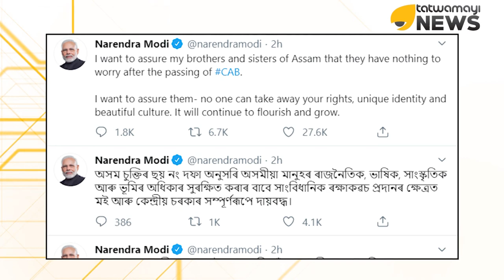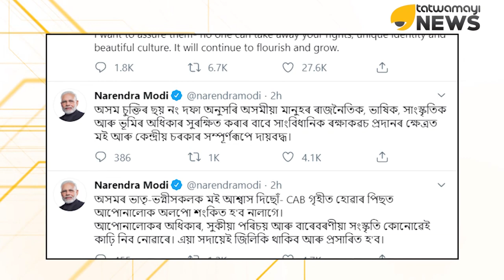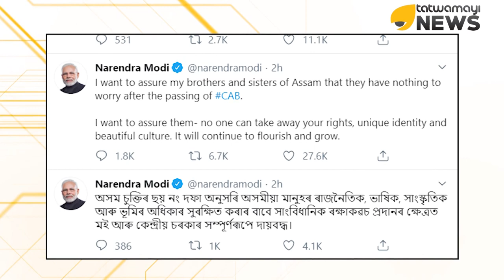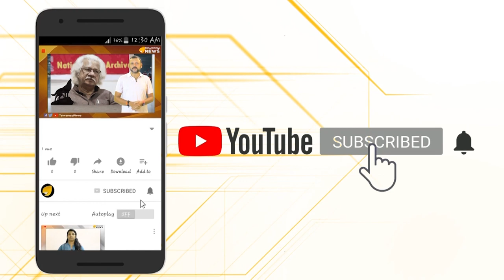ആസ്സാം ജനതേ…. മേരാ പ്യാരേ ദേശ് വാസിയോം… മോദിജി കൂടെയുണ്ട്…